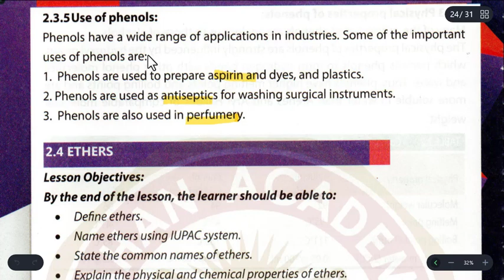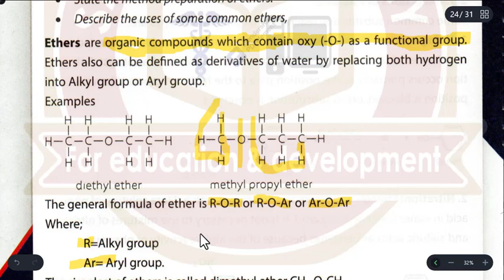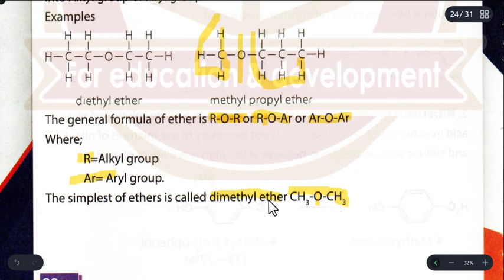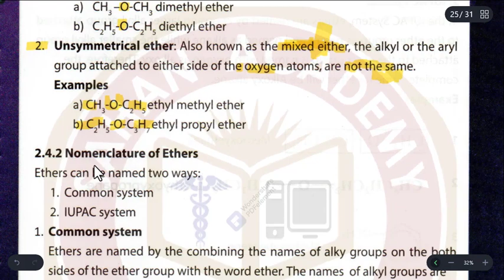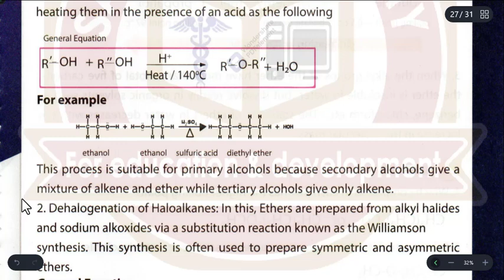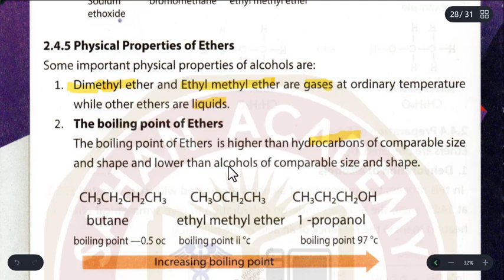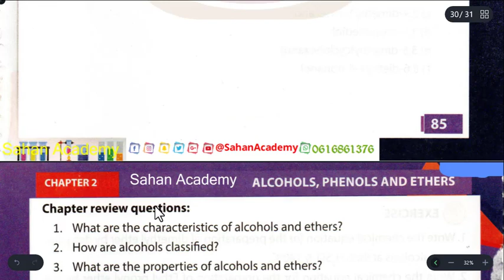CHEMISTRY F4 l MAIN POINTS l Part 8 pages 80 to 85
Kani waa Muuqaalka 8aad ee taxanaha muuqaalada aan kaga hadleyno meelaha ugu muhiimsan Maadada Chemistry F4.
Sahan Academy waa Akadeemiyad bixisa Hab Online ah iyadoo isticmaaleysa Baraha ay bulshada kuwada xiriirto.
Courses-ka Sahan Academy ay bixiso waxay isugu jiraan Diploma Iyo Short Courses.
Diploma Programs:
✅Diploma of Science Biology & Chemistry.
✅ Diploma In Public Health.
✅ Diploma In General Nursing.
✅ Diploma In Food Science and Nutrition.
✅ Diploma in Pharmacology.
✅ Diploma In Computer Application.
✅ Diploma In Computerized Accounting.
✅ Diploma in Multimedia
Short Course:
Health
☑️Public Health.
☑️Pharmacology.
☑️ Human Nutrition.
☑️ Epidemiology.
☑️ MCH care.
☑️ Vaccination.
☑️Basic Nursing Skills.
☑️ Anatomy & physiology.
☑️Fundamentals of Nutrition.
Computer
✔️Basics of computer.
✔️ Microsoft Excel professional.
✔️ Preparing CV.
✔️ Essentials of Computer Applications.
Scientific and languages
🖊️Biology Form 1 illaa Form 4.
🖊️ Chemistry Form 1 illaa Form 4.
🖊️ English For Beginners.
Free Seminars:
iyo kuwa kale oo dheeri ah.
Mahadsanid
OurSocialMedia